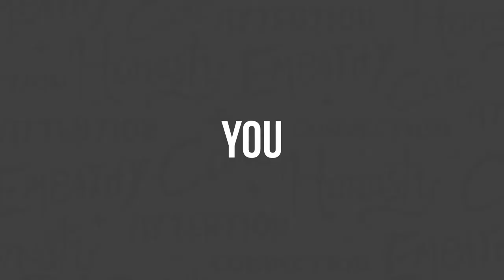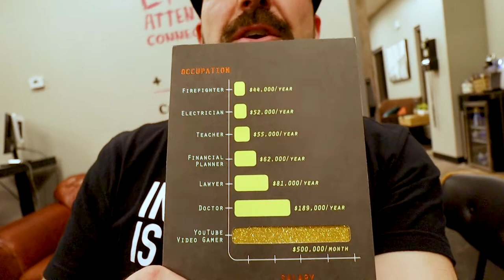The Secret to Convincing Unconvincible People - Clarity Compressed: Episode 108 | Paul J Daly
I’ve wasted a lot of time and emotional energy in my life trying to convince unconvincible people. Maybe it’s the idealist or optimist in me. In any case, I was wasting both of our time by not paying enough attention to the signs. I hope this week's episode helps you avoid the mistakes that I made.

This podcast actually stems from a clip of a conversation I had with Gary Vaynerchuk in a restaurant one evening almost a year ago. I was telling him about the trouble I was having convincing car dealers that a retail-minded, brand-first approach would help them save a fortune and build real value into their businesses. His answer set me off (in a really good way).

You see, this doesn’t just apply to business, sales, and negotiation. It applies to relationships, parenting, and most areas of life. We are constantly working to compel others of ideas and opportunities all the way down to the deepest, most meaningful things.

Here’s the punchline: the better you are at investing your time and emotional energy in those who will believe in your product, service, or message, the better off everyone is.

May all of us spend our time finding the “others.”

Upcoming Speaking Appearances:
Digital Dealer in Orlando, FL: April 6th-8th
Driving Sales Presidents Club in Ft. Lauderdale, FL: April 27th 28th